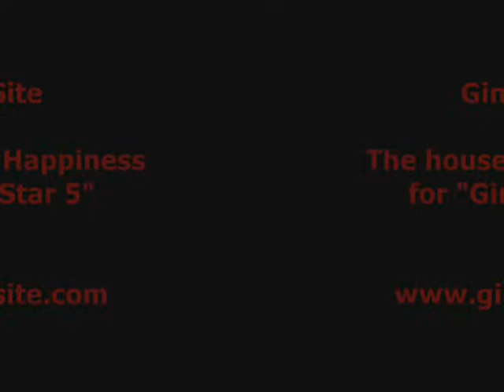MV กิ่ง เหมือนแพร I Know I love you